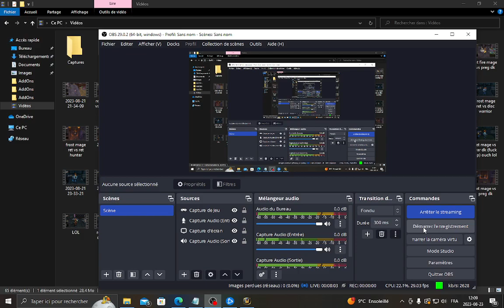Wotlk Arena 2v2 Enhance/Mage vs Preg/Dk (feat. Brogi/Chêry) season 7 2023